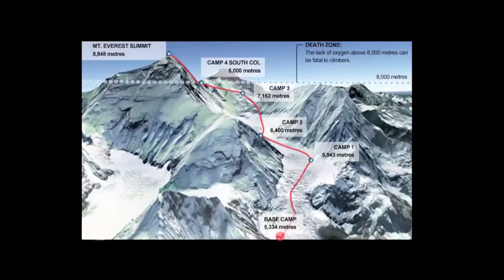EVERESTER POTHE PIYALI